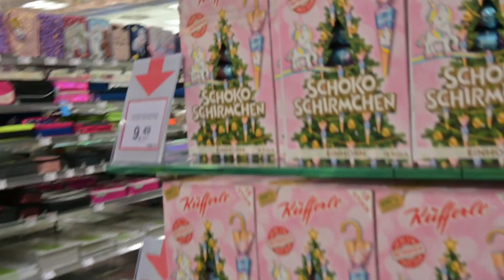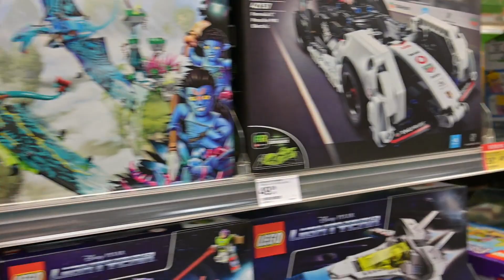Vlog کریسمس با ما part 2 coming soon 😍🎄❄️